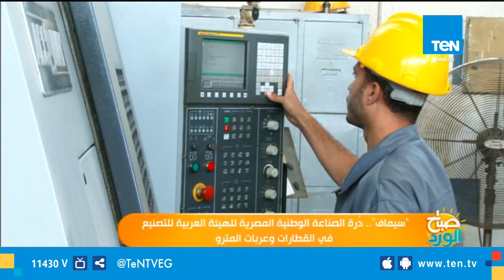سيماف .. درة الصناعة الوطنية المصرية للهيئة العربية للتصنيع فى مجالات القطارات وعربات المترو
أجرى محمد سعد مراسل برنامج صباح_الورد، جولة في شركة سيماف، التي تعد درة الصناعة الوطنية المصرية للهيئة العربية للتصنيع، وعن إنجازاتها فى مجالات القطارات وعربات المترو